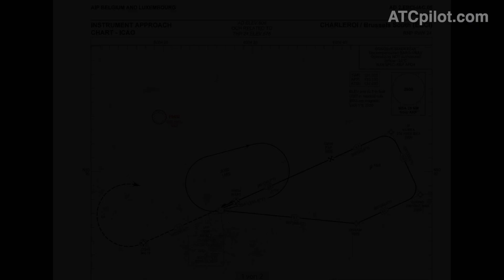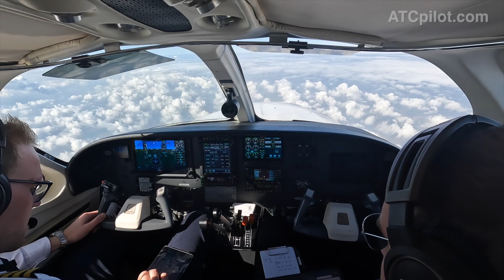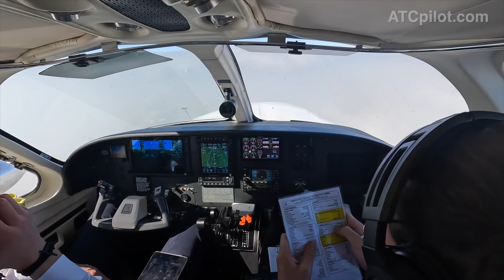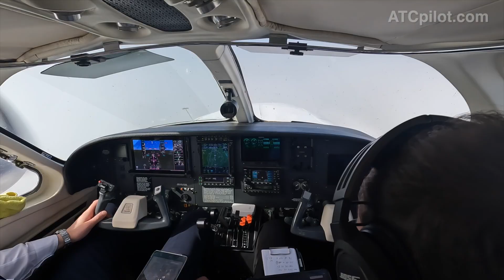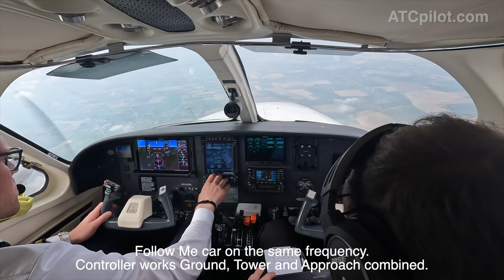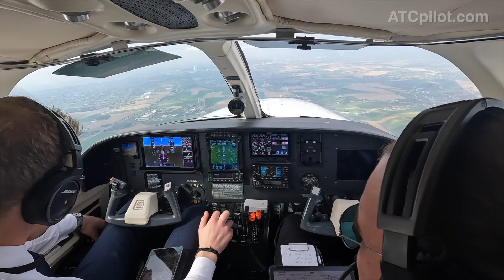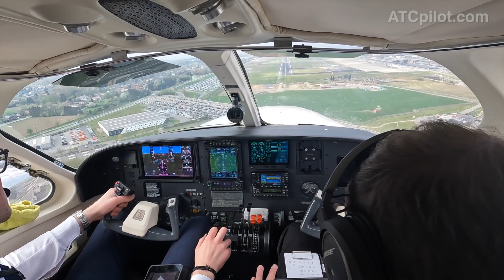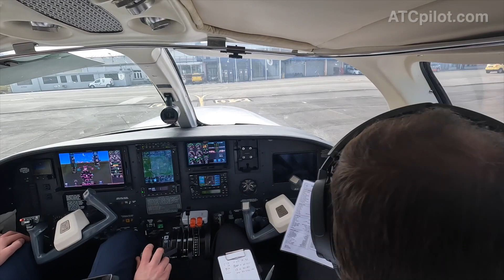Cessna C414A IFR to Brussels South (Charleroi)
Just a short clip of our instrument approach to EBCI. Inspired by Guido Warnecke :)